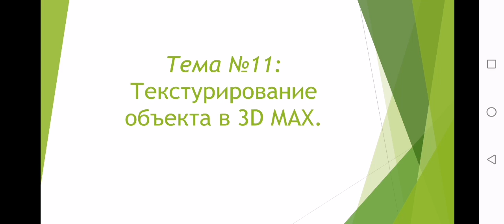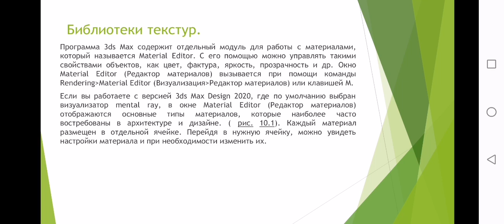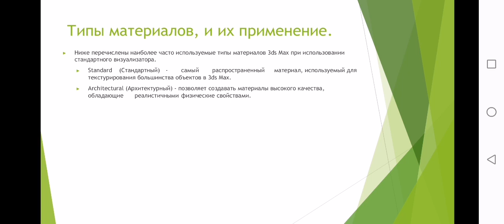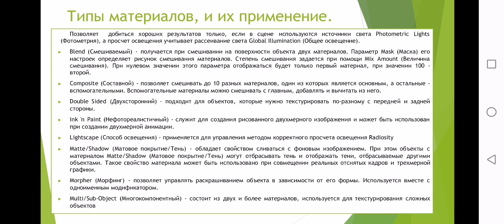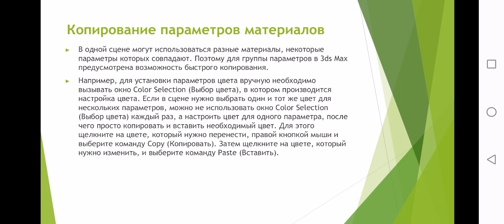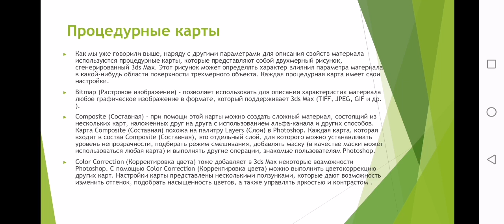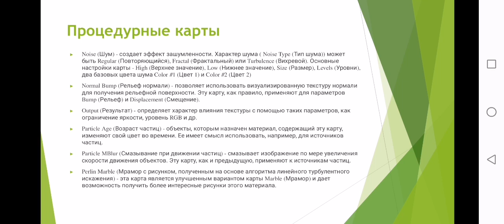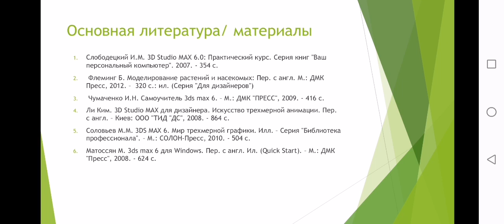Текстурирование объекта в 3d Max